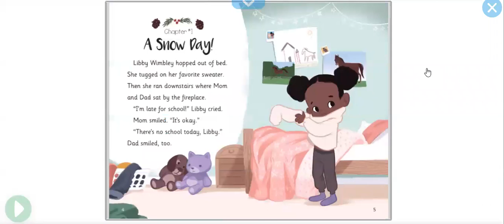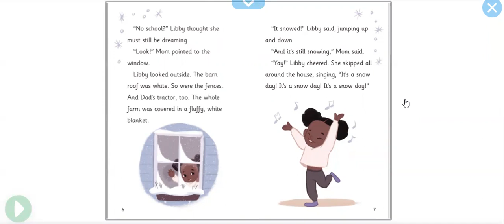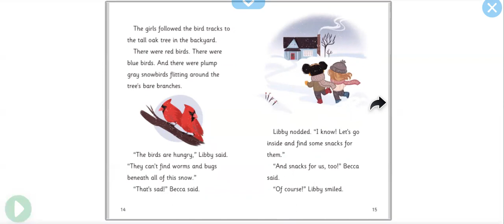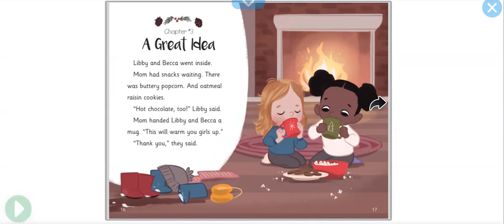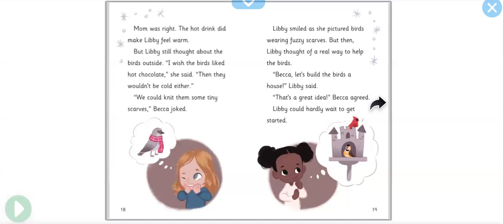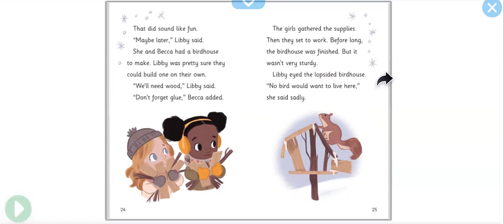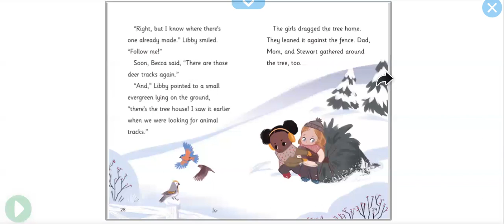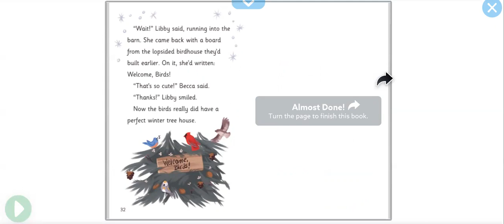Libby Wimbley Birdhouse Builder By Amy Cob